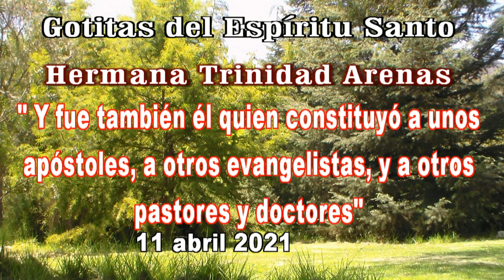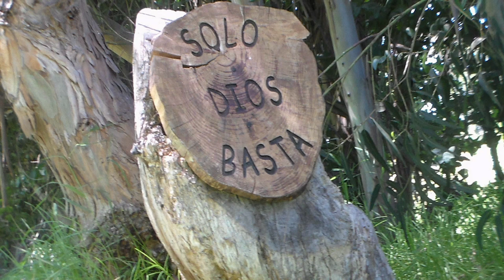GOTITAS DEL ESPIRITU SANTO 101